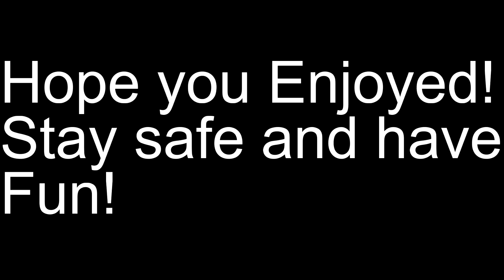Satisfactory Update 6 Ep 5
Just some building and crap. You know how it is.